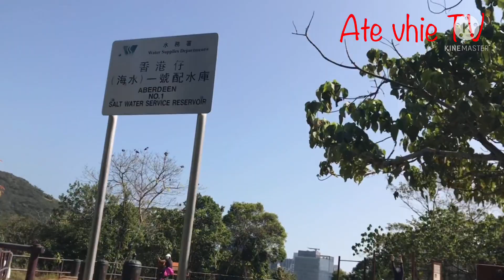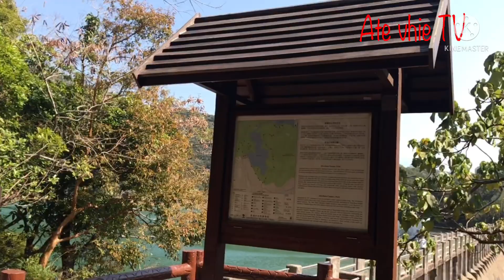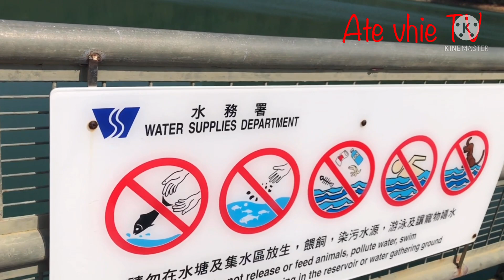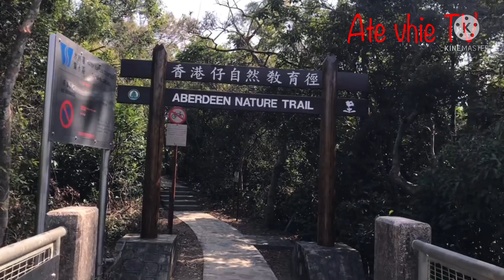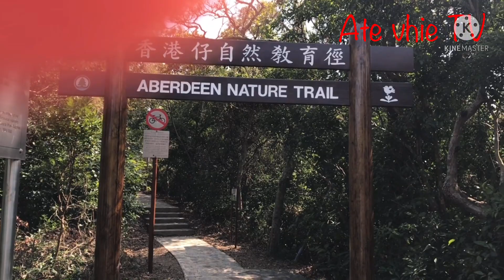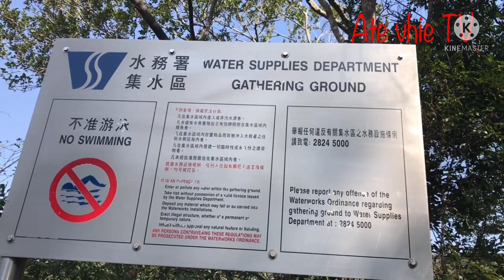WATER SUPPLIES DEPARTMENT GATHERING GROUND||Ate vhieTV